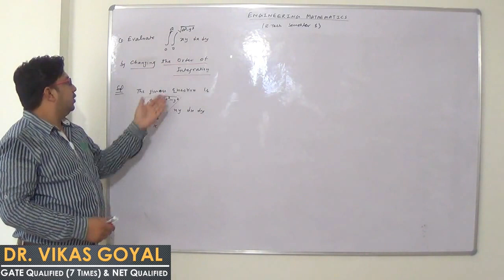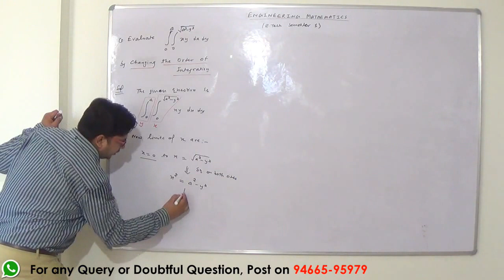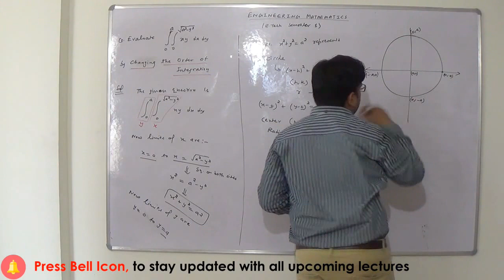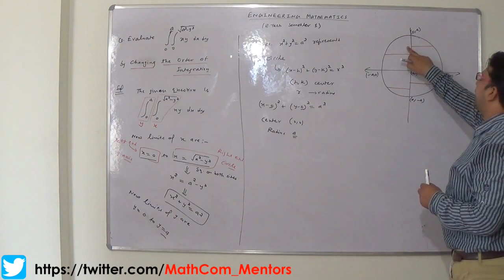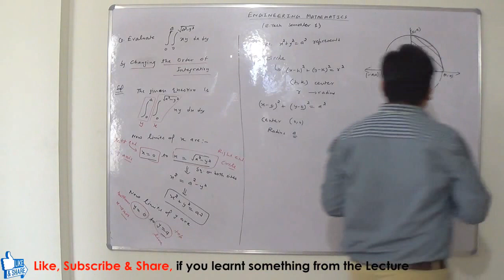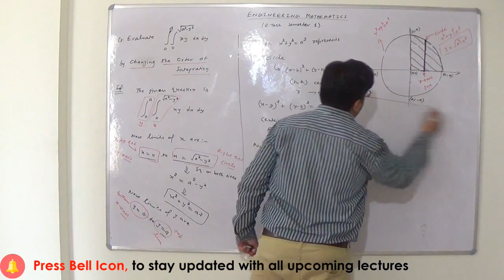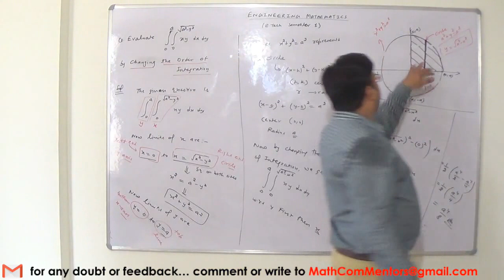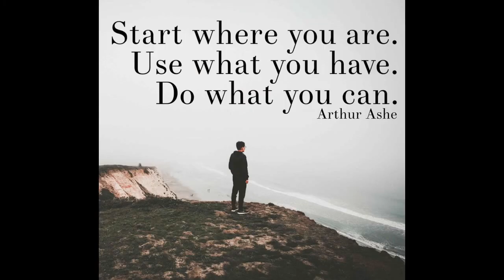Change the Order of Integration #3 in Hindi (M.Imp) | Double Integrals | Engineering Mathematics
Best & Easiest Videos Lectures Series covering all Most Important Questions on Engineering Mathematics for 30+ Universities

Check the Important Questions on this Topic...

1. We will Implement the concept of Changing the Order of Integration to solve a Numerical problem in Double Integrals.